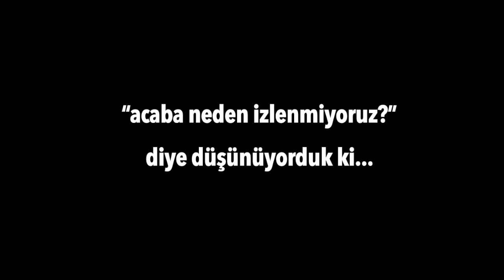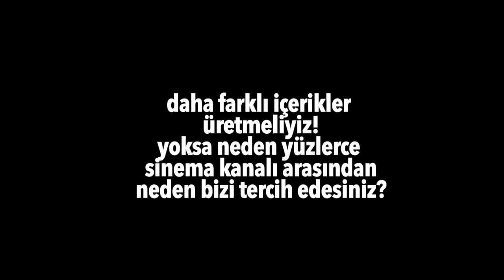Video İzlenmeleri Nasıl Arttırılır? Bilmiyoruz. | günDamn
Haftalık sinema bültenimiz "günDamn" üzerinde değişiklikler yapmak istiyoruz fakat videosuz da olmaz dedik. Tavsiyelere açığız!

Filmsolucani.com adresi için değişik hareketlerde bulunduğumuz kanalda yeni ve çarpıcı bir video gibi gözüken ama aslında sıradanlıktan ölen paylaşımlarımıza bir yenisini daha ekledik.
İzleyin, paylaşın ve en önemlisi sevin solucanlar.

Bize destek olmak istersen süper olur :)